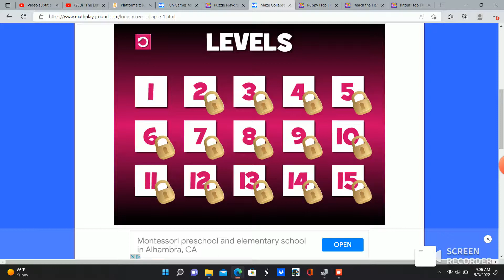Maze Collapse | Math Playground for Kids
Maze Collapse | Math Playground for kids (ALL Levels!)